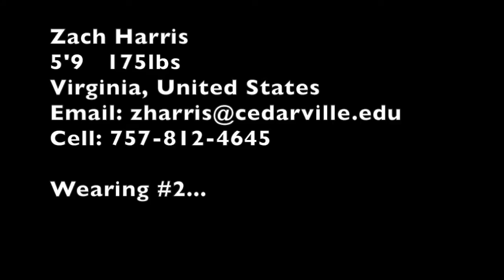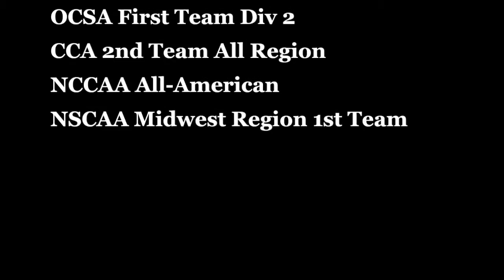Zach Harris College Highlights